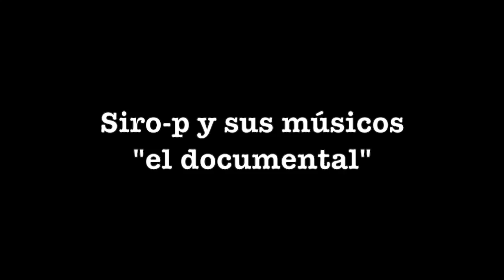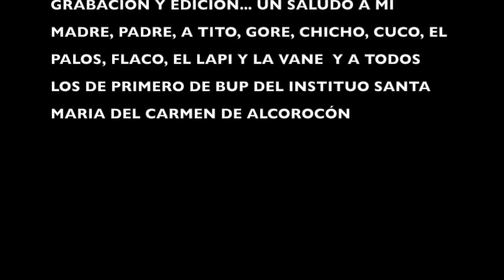SIROPE Y SUS MÚSICOS EL DOCUMENTAL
Vídeo sobre: SIROPE Y SUS MUSICOS EL DOCUMENTAL